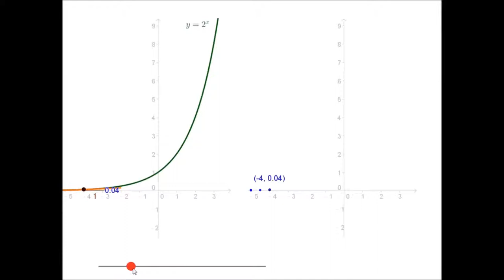互動及視覺微積分 Interactive and Visual Calculus：2^x的微分